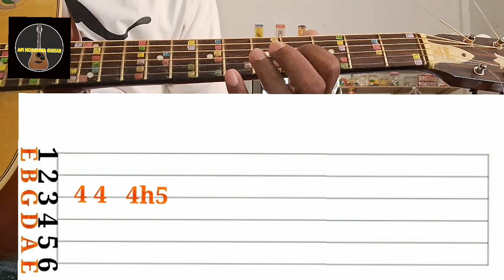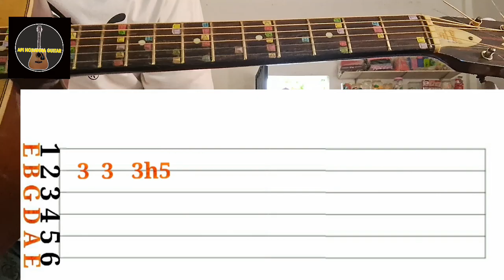Daiwayogayakin Nowedo Guitar Lesson Sinhala Guitar Lesson Victor Rathnayaka Song Guitar Tab